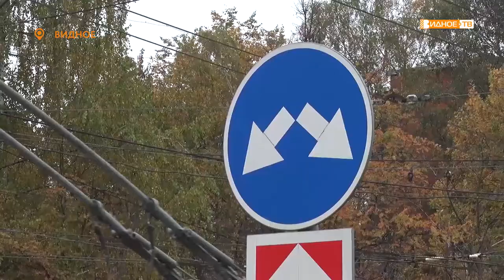«Шире круг» - работы по расширению кольцевой развязки у пожарной части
Кольцевая развязка на пересечении улиц Советской, Берёзовой и проспекта Ленинского комсомола без преувеличения является самым нагруженным транспортным узлом города Видное. О его реконструкции давно говорили, и вот в ближайшие дни подрядная организация приступит к работам по расширению проезжей части в этом месте.